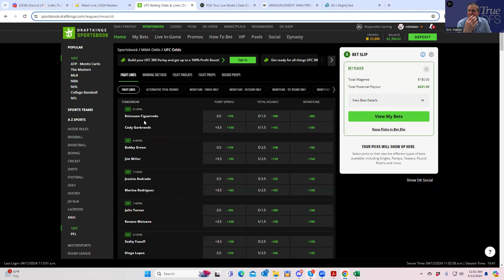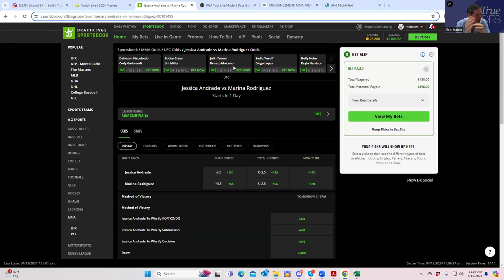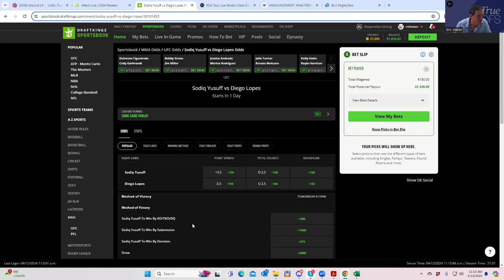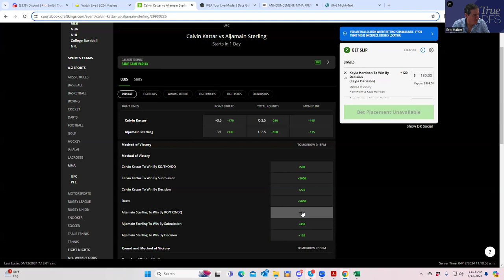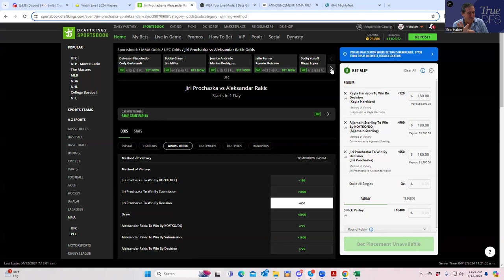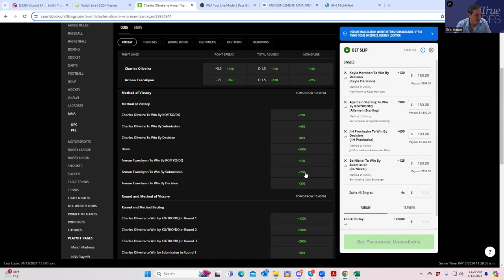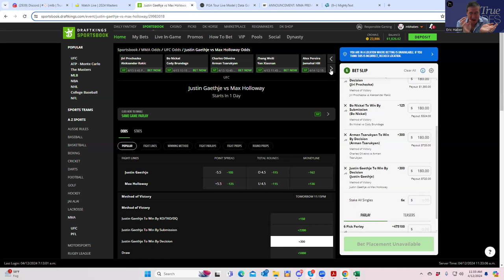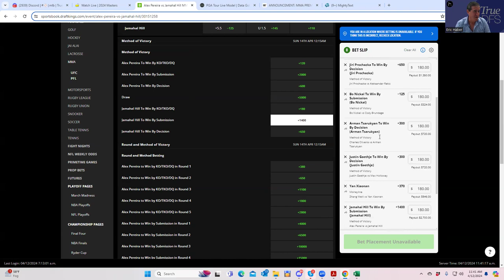MMA CONTRARIAN BETTING BREAKDOWN FOR UFC 300